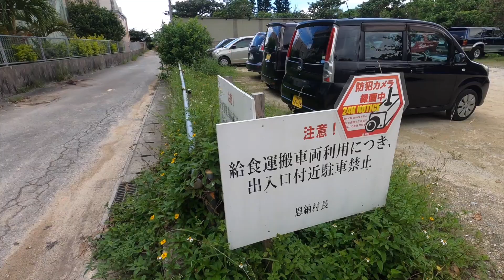Selling the Nissan R34? Supra, NSX, GTR, Evo whats next...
Big revealing news with the Nissan R34 build.

Shoutout @adCraig for the photo!